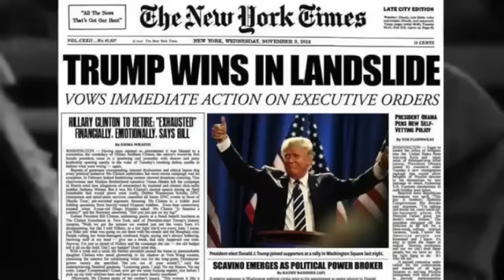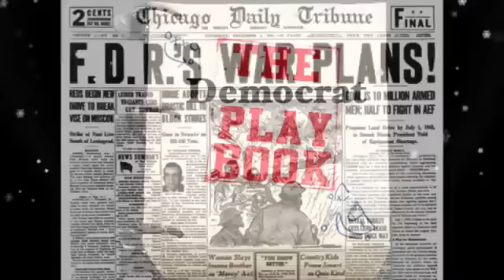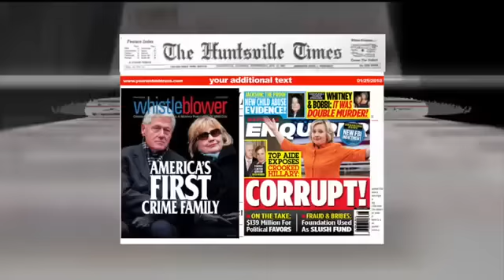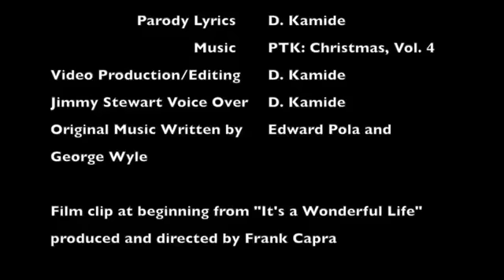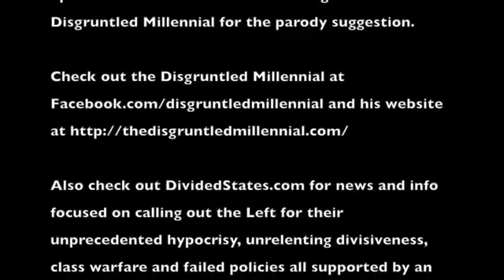"Hilarious Trump Christmas Parody “Most Wonderful Time in 8 Years” - Dana Kamide"